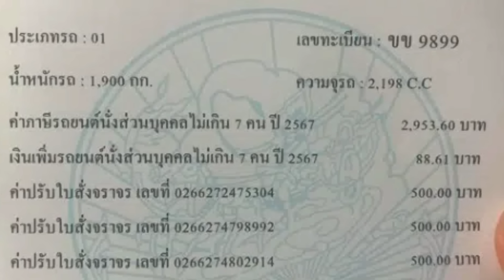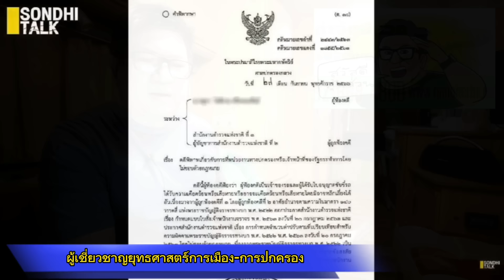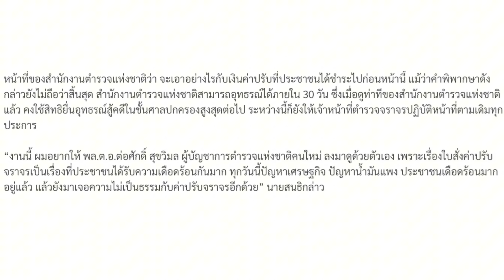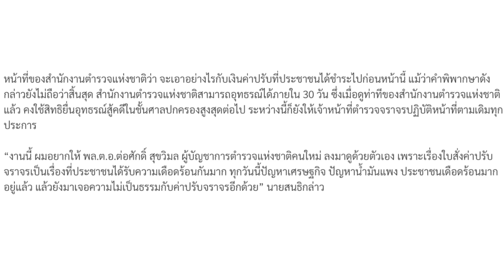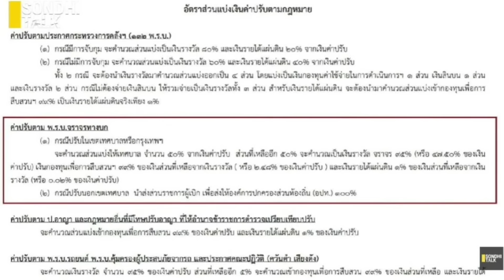12490 วุ่นแล้วโว้ย ! เบื้องลึก เสียภาษีโดนค่าปรับจราจร ทั้งที่ศาลห้าม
Line  : vihok001